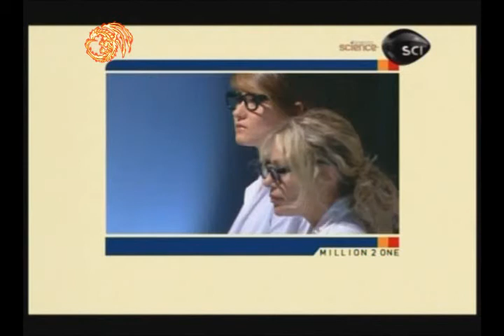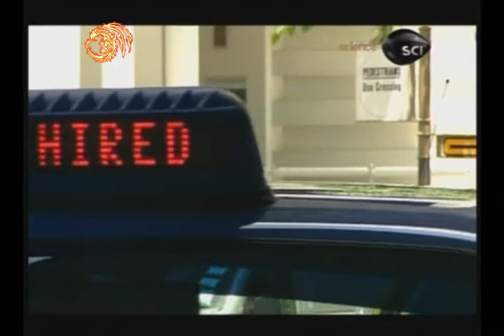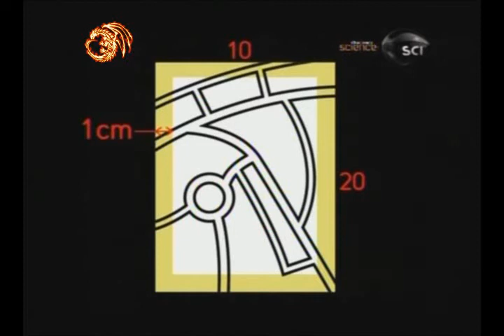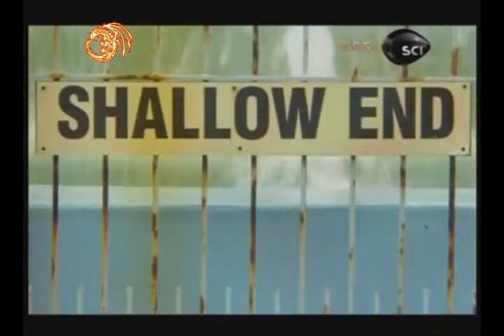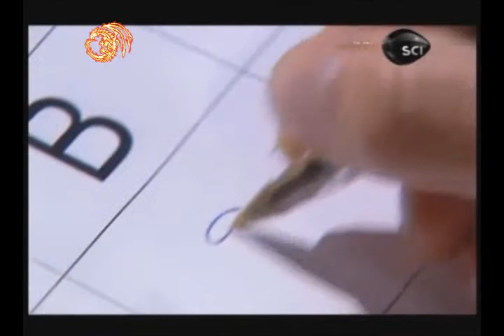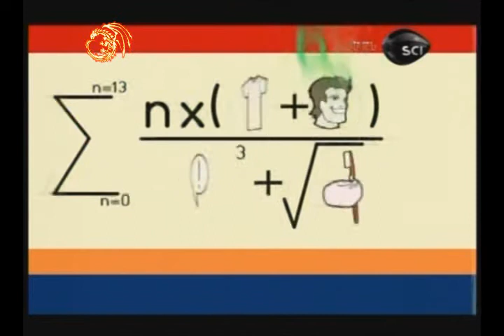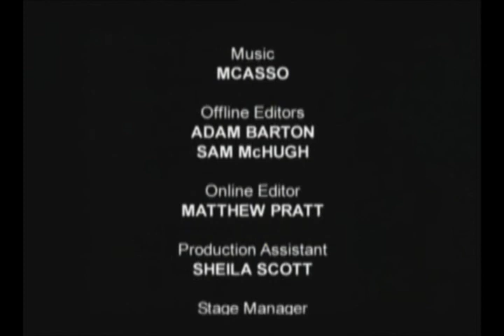DISCOVERY CHANNEL - UNO EN UN MILLÓN - Carpeta 2307